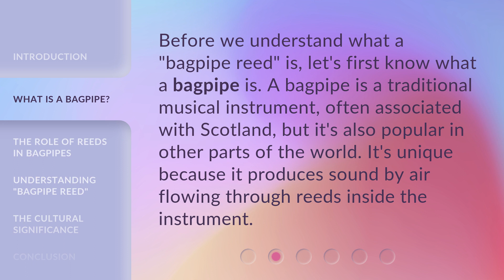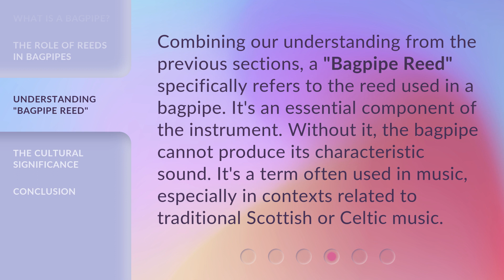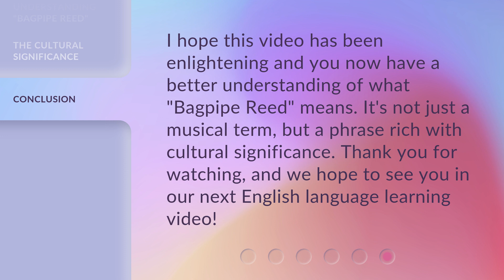Understanding the "Bagpipe Reed": A Guide for English Learners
Unlocking the Mysteries of the Bagpipe Reed: A Guide for English Learners • Discover the secrets behind the captivating sound of bagpipes with this comprehensive guide for English learners. From its construction to its unique role in bagpipe music, this video will unravel the mysteries of the bagpipe reed and leave you with a newfound appreciation for this iconic instrument.

00:00 • Introduction - Understanding the "Bagpipe Reed": A Guide for English Learners
00:28 • What is a Bagpipe?
00:52 • The Role of Reeds in Bagpipes
01:17 • Understanding "Bagpipe Reed"
01:44 • The Cultural Significance